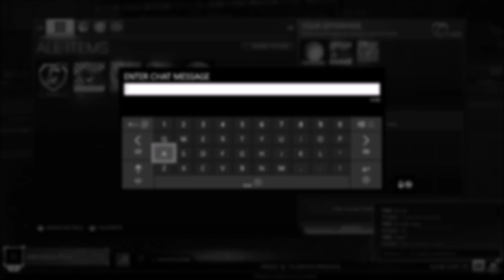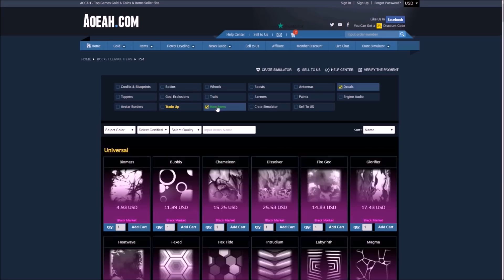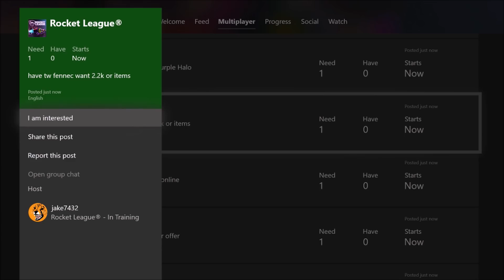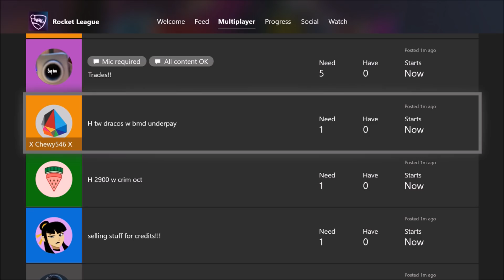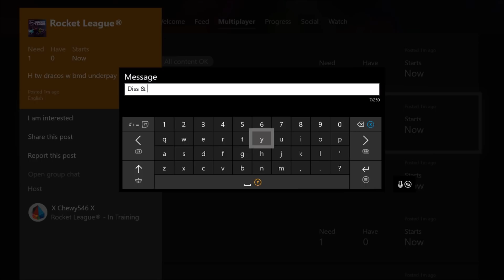Exposing QUARANTINE SCAMMERS on Rocket League...